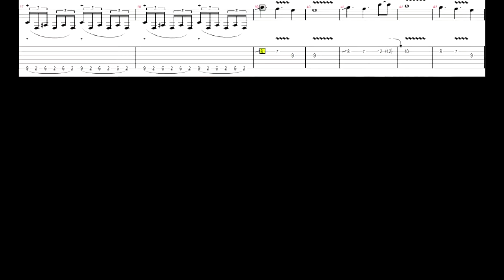Aprende el Solo: DOKKEN -Tooth and nail tutorial 2 Guitarra Eléctrica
1. Descarga gratis las tablaturas de este vídeo

2. Curso 'De Novato a Guitarrista' a precio ridículo

DOKKEN -Tooth and nail SOLO TUTORIAL 2 | Solo nº 28 Aitor Epas

Muy buenas gente! nuevo vídeo continuación del solo de la semana pasada de George lynch, Dokken - Tooth and nail.
George lynch tiene un manejo increíble de la guitarra y en esta canción lo demuestra con creces. En este tutorial vamos a aprender a como tocar esta segunda parte que a mi me ha gustado mucho!
Espero que a vosotros también :D

Por aquí os dejo la primera parte!

CURSO DE GUITARRA ELÉCTRICA AVANZADO